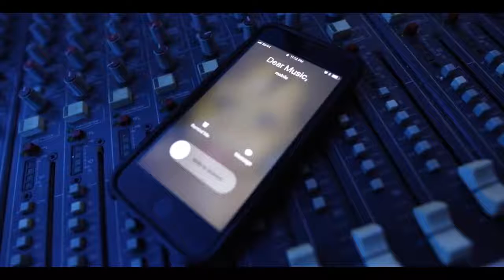SurferBoiz - Dear Music ( A-Butta & Cannon)